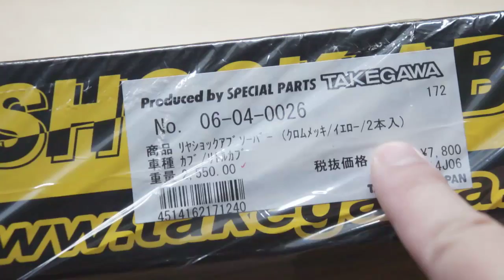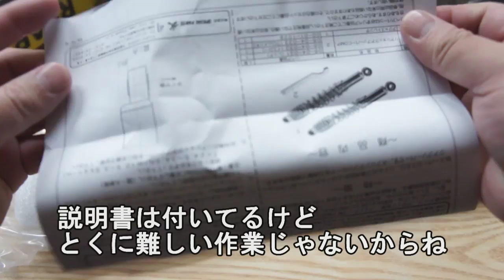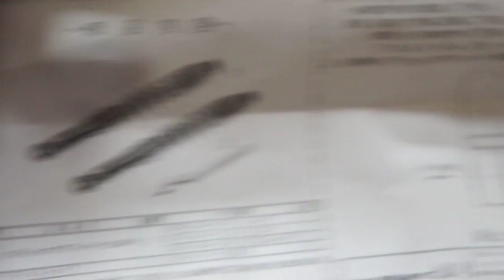SP武川のスーパーカブ用リアサスペンションを装着した件 SP TKEGAWA Rear shock absorber with super cub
SP武川製のスーパーカブ用リアサスペンション（アブソーバー）を購入したので
その開封と装着と少しだけ走行の動画です
武川のカブ用リアサスは8千円前後と安く
色もメッキと赤と黄色があります
昔ながらの普通のグリーンのボディにはイエローがとても似合いました
なおこのリアサスの品番(型番)は「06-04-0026」 で
使用できるのは
C50・70・90やリトルカブ
スーパーカブ50(FI)などです
スーパーカブ110(JA07)は同等のが別の品番で在ります